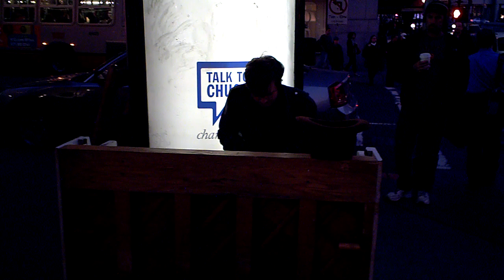Street performer in San Francisco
Some people just beg. Others stand on a crate and pretend they are performers. But this guy hauled an actual piano down to Union Square and played intensely, nonstop. I wanted to ask him what his story was, but he kept playing. He was pretty intense — I can guess what a guy with his skill (and a piano) came from.